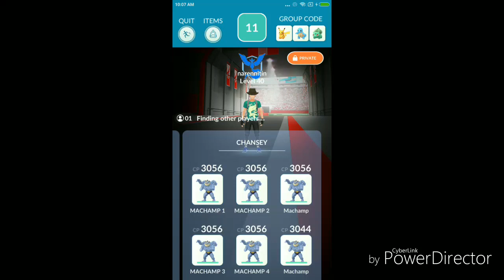CHANSEY RAID SOLO NO WEATHER BOOST